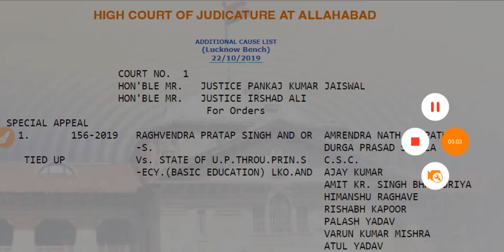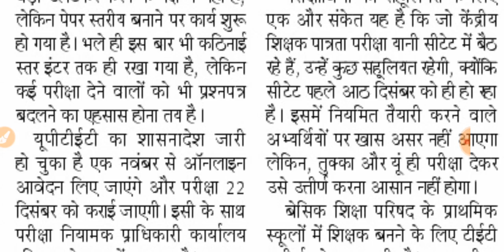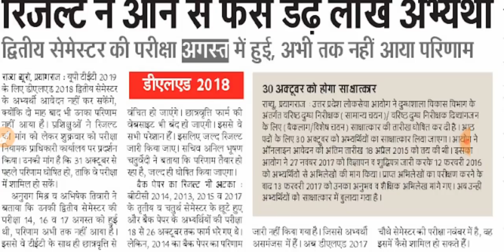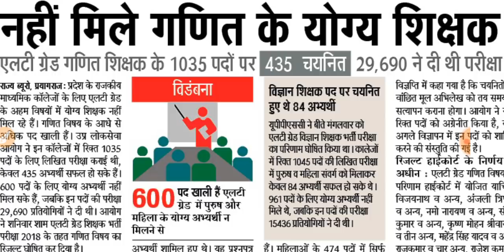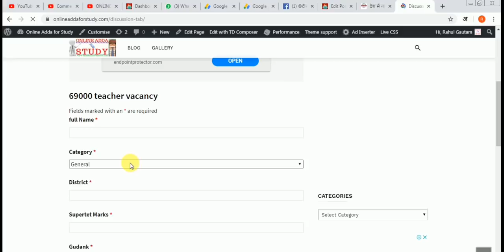कट ऑफ पर 22 को महत्वपूर्ण सुनवाई, कॉज लिस्ट | UPTET 2019 पेपर स्तर होगा ऊपर